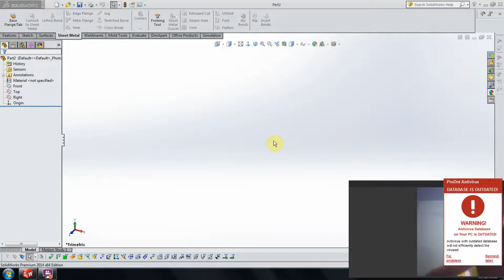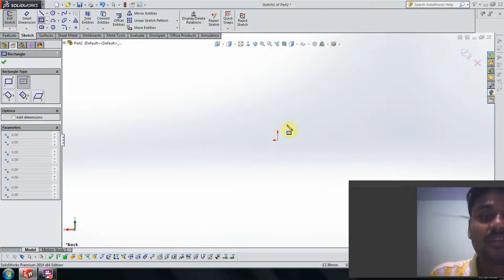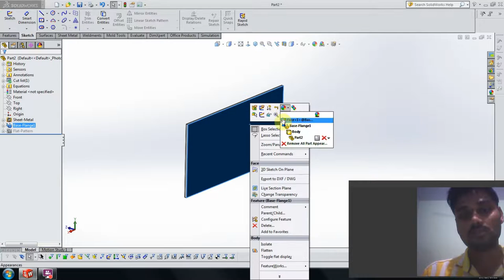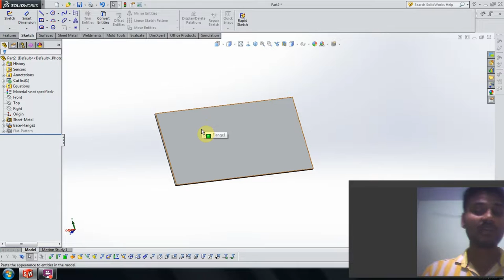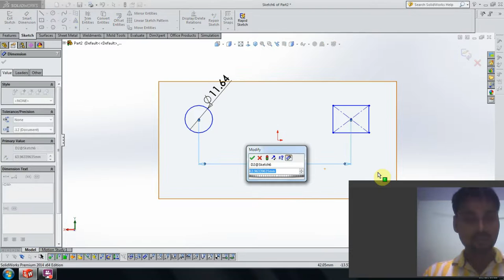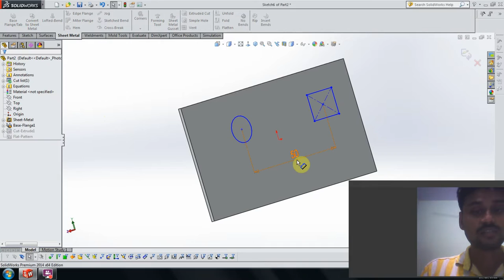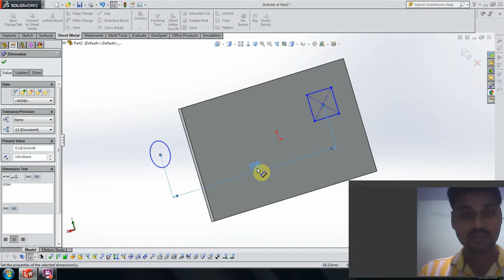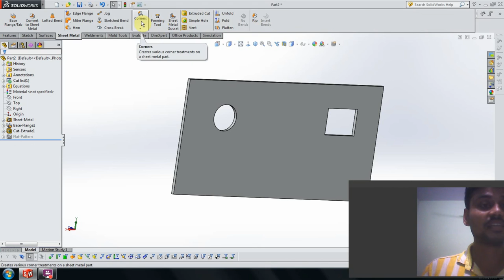HOW TO CUT SHEET METAL PLATE || WITH FULL DEFINITION IN EASY WAY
HI FRIENDS,
                   IN THIS VIDEO YOU LEARN ABOUT HOW TO CUT SHEET METAL PLATE IN EASY WAY WITH BASIC CONCEPT . EXTRUDE CUT COMMAND IN SHEET METAL FOR BEGINNERS IN EASY WAY

SHEET METAL TUTORIAL FOR BEGINNERS IN EASY WAY

IF ANY QUEERY RELATED TO VIDEO OR ANY OTHER TOPIC PLEASE COMMENT ME